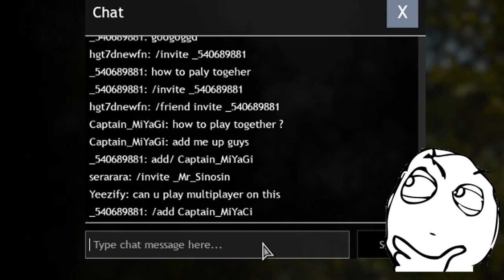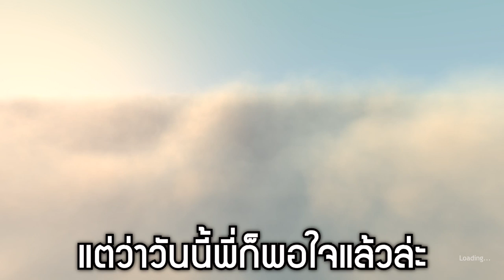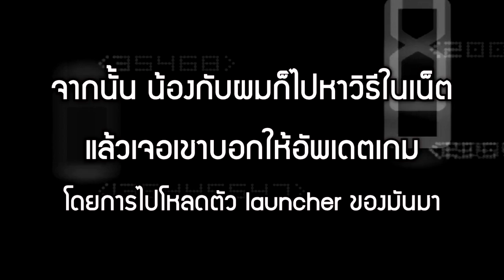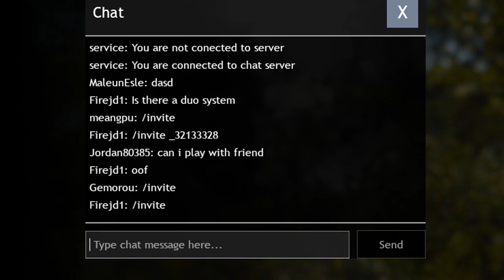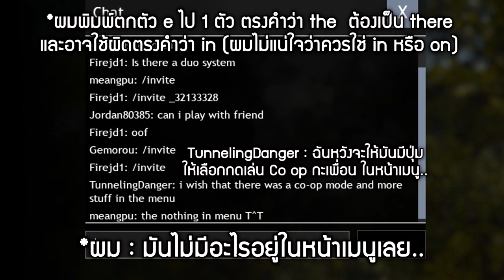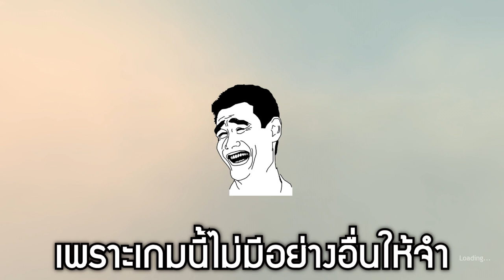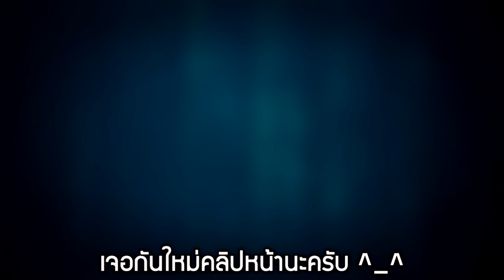Cuisine Royale - ปาร์ตี้เกมเดี่ยว #2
เกมนี้เป็นเกมใน steam ครับ เขาเปิดให้เล่นฟรีในวันที่ 17 มิถุนายน น้องผมเลยชวนผมไปเล่นด้วยกัน 555 //เกมนี้ผมชอบกราฟฟิก กับไอเท็มในเกมมาก แต่ระบบบางอย่างในเกมยังไม่ค่อยสมบูรณ์ครับ เพราะเป็นเกมที่เขาเพิ่งพัฒนามาใหม่ ^~^

- 0:00 Dog and Pony Show - Silent Partner - YouTube Audio Library
- 1:23 Super Mario Bros. Ragtime Piano Medley - Scott Bradlee
- 2:04 IT (2017) - The Pennywise Dance - Piano Tutorial
- 2:42 Dr - I Keep Holding On (My Hope Will Never Die)
- 2:54 March from River Kwai (Colonel Bogey) - Mitch Miller
- 3:43 Super Mario World - Overworld Theme (GFM Trap Remix)
- 4:17 Super Mario Galaxy-Rosalina in the Observatory-Piano Tutorial
- 5:00 Super Mario Bros 2 Ragtime+sheet music+improv
- 5:51 Kirbys Dream Land - Green Greens Orchestra (Video Game Orchestrations Vol 2)
- 6:04 Rainy Day Games - The Green Orbs - YouTube Audio Library
- 6:36 Snack_Time  - ไลบรารีเสียง youtube
- 7:27 Mii Channel [Light Music Remix]
- 8:49 The Noveltones - Left Bank Two - Vision On Gallery Theme
- 9:13 Kevin MacLeodAmazing Plan
- 10:47 darix togni - Digi G'Alessio
- 11:39 Nintendo Music Mashup
- 12:07 One Punch Man - Theme ~ballad~ (Orchestral Cover) The Synthetic Orchestra
- 12:42 bensound-retrosoul
- 13:23 Breaktime_Silent_Film_Light
- 14:14 Super Mario World - Ending Orchestra